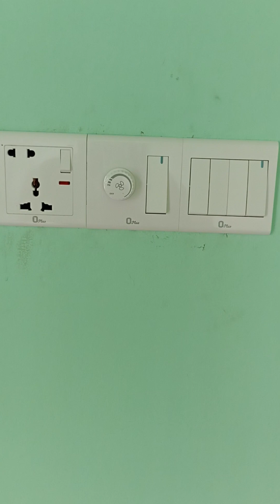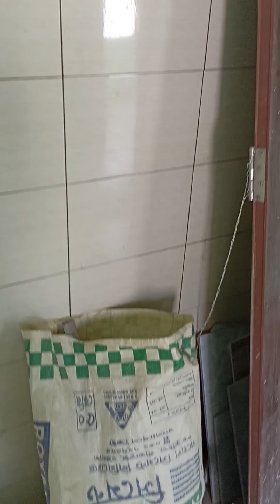নতুন আরেকটা ফ্ল্যাটের কাজ চলছে